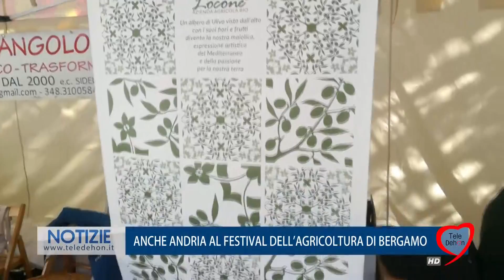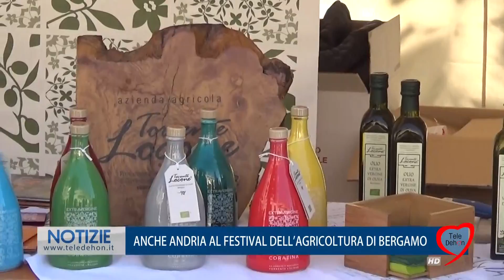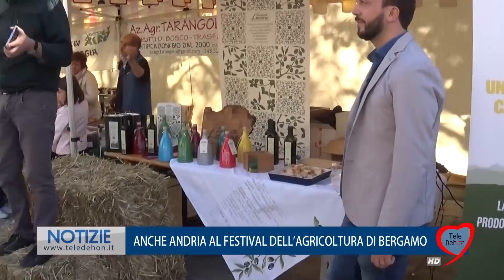ANCHE ANDRIA AL FESTIVAL DELL'AGRICOLTURA DI BERGAMO